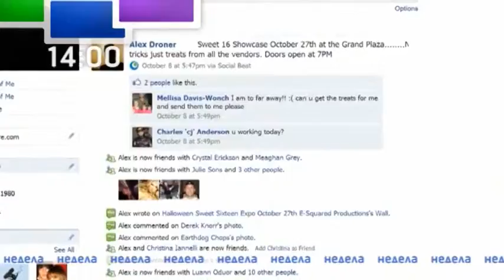KRUG NEDELA 14 CASOT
MLADITE, MORALOT, VOSPITANIETO. KRUG NEDELA VO 14 CASOT